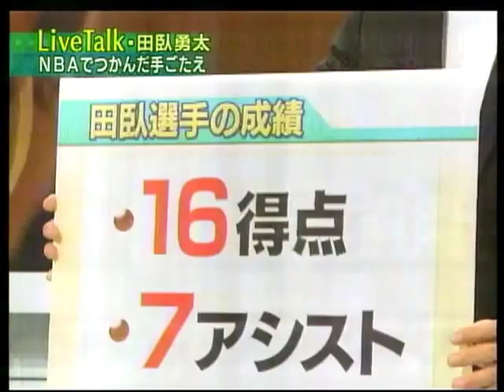田臥 勇太（Yuta Tabuse）first japanese NBA player-3-1